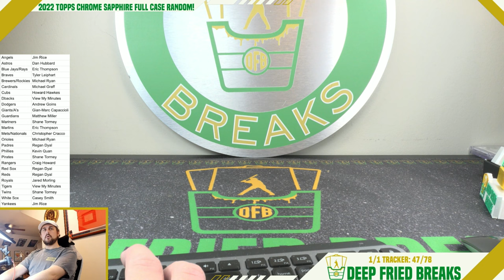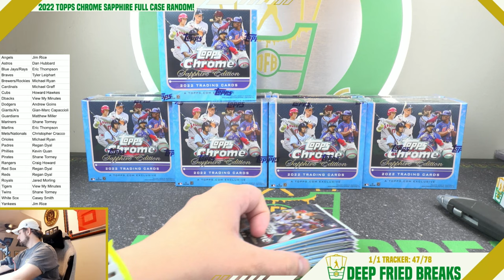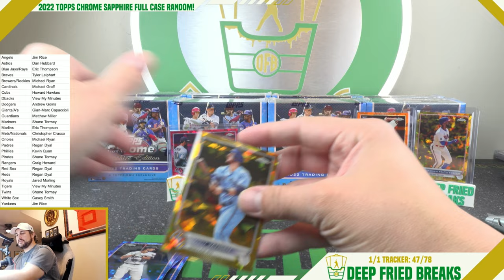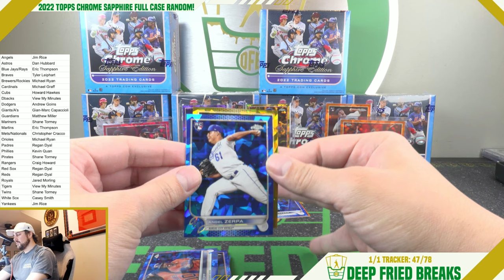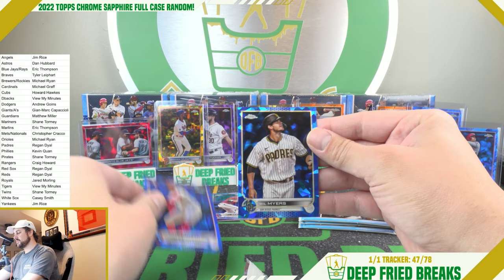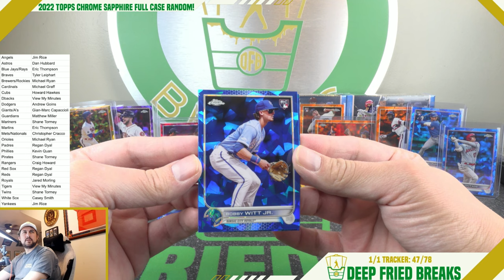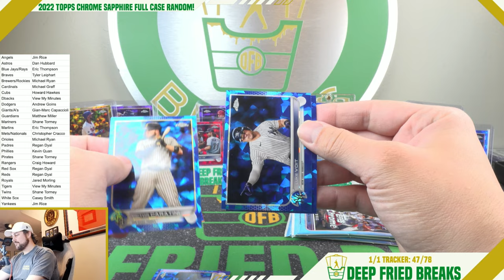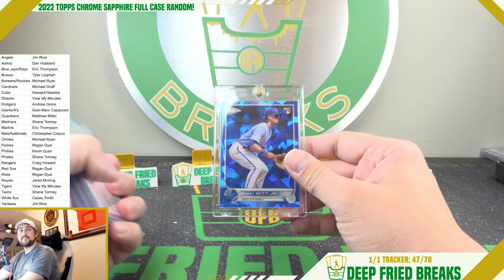2022 Topps Chrome SAPPHIRE Full Case Random!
Now let's hit some heat!